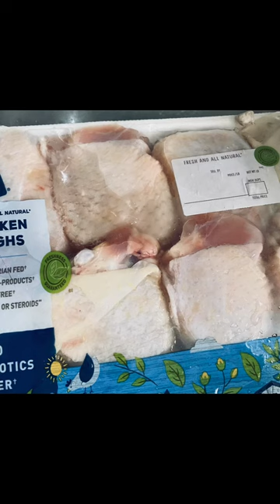Sancocho a mi manera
Hamon de cocinar Pollo Liz Que querias adobo en polvo ajo en polvo cebolla en polvo sofrito recao cillantro salsa or tomatoe paste sazon con achote